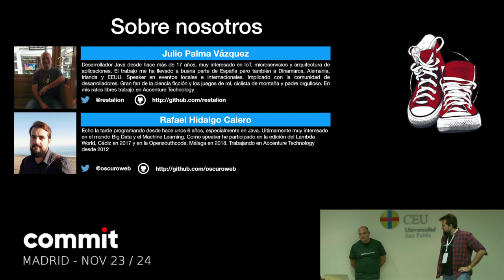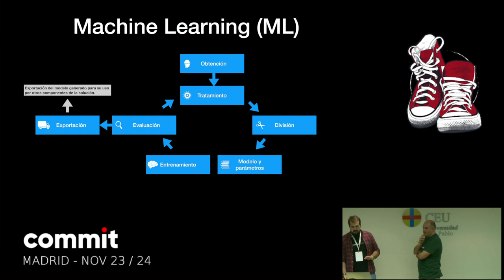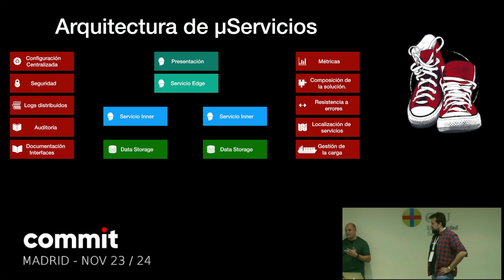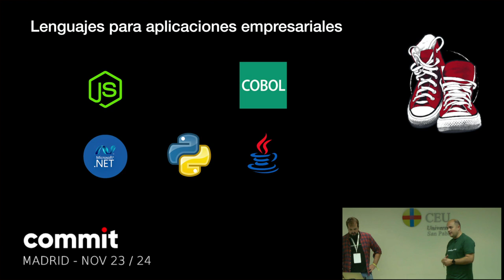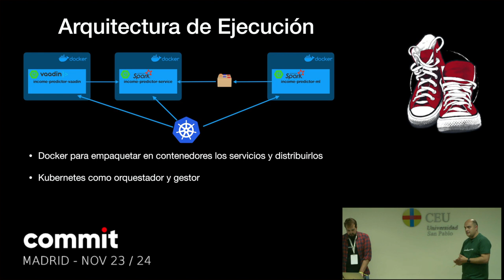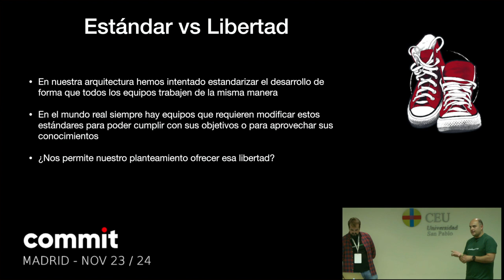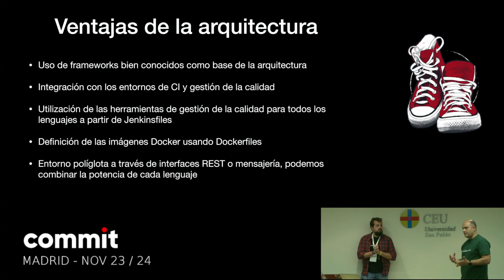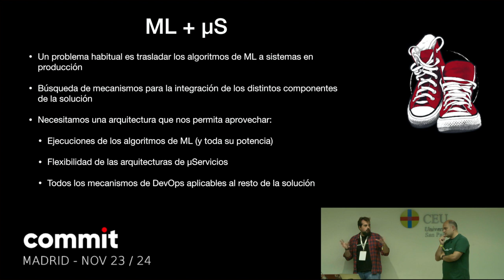Rafael Hidalgo Calero, Julio Palma Vazquez "Integrando Machine Learning y Microservicios"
Cada vez más y en más entornos, las arquitecturas basadas en Microservicios se expanden y no pueden dejar a un lado la explosión del Big Data y la Inteligencia Artificial en el que nos hayamos inmersos. Son dos mundos felizmente condenados a convivir. En esta charla vamos a presentar de qué forma podemos integrar un modelo predictivo de Machine Learning implementado mediante Apache Spark ML dentro de la que se puede considerar la arquitectura de Microservicios de referencia para Java, Spring Cloud (basada en Netflix OSS). Además, podremos comprobar como el sistema es capaz de llevar a cabo predicciones en tiempo real y consigue retroalimentarse con nuevos datos para seguir mejorando su propio modelo predictivo y, todo ello, enmarcado en un sistema adaptativo y escalable, gracias a su implementación mediante microservicios.